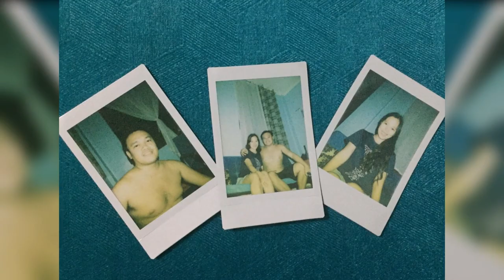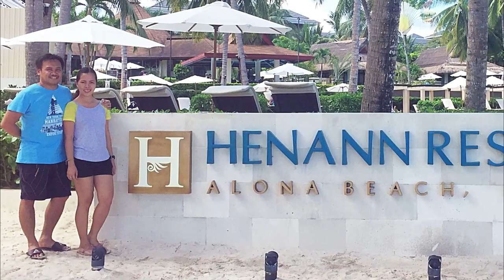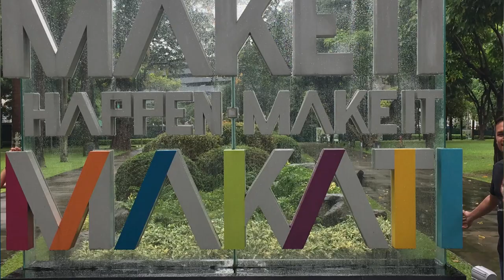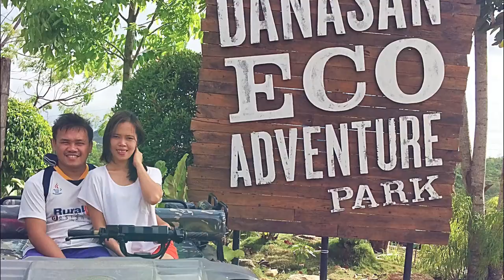LEA & MARK | PRE-WEDDING PHOTO SLIDESHOW (10.19.2019)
This video/photo slideshow was supposed to be played at the reception of our wedding but unfortunately, for whatever reason, it was not. So, here it is.